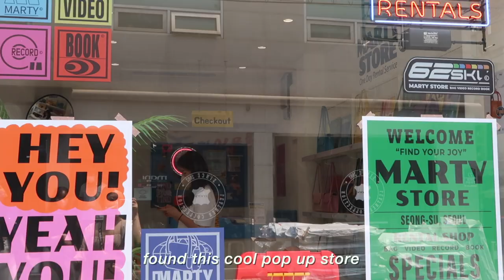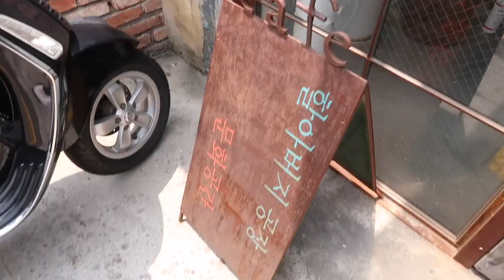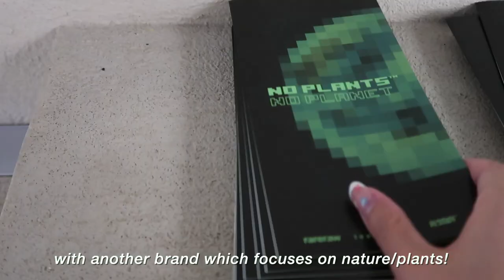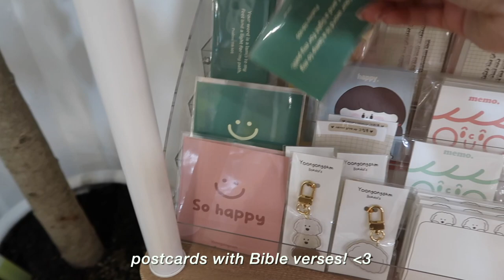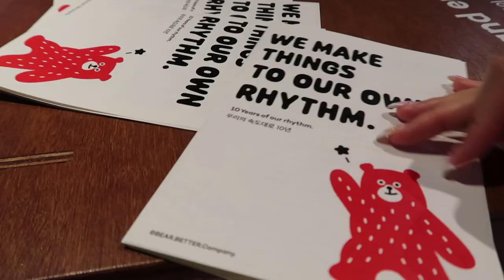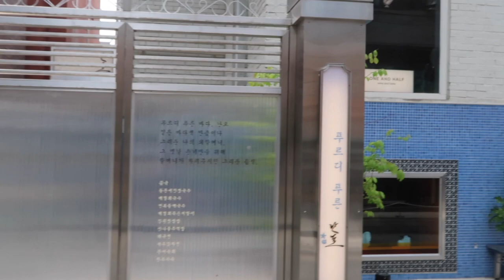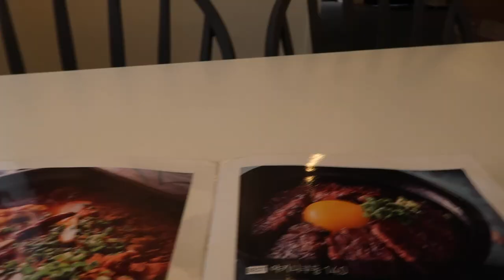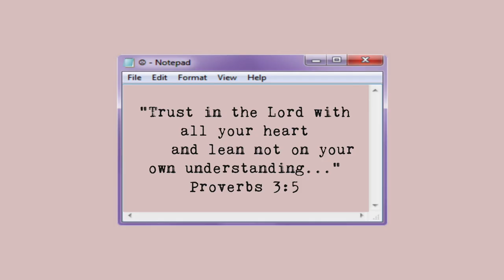Solo in seoul for a day (seongsu cafe hopping, shopping, seoul forest) 🌸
hello beautiful people, and welcome to another korea vloggieee~
in this vlog i tried to step out of my comfort zone and explore Seongsu by myself! it was actually a very healing & fun time (plus i had u guys!!) hehe

remember to take care of yourselves & know you are loved!!

much love,
grace ♡